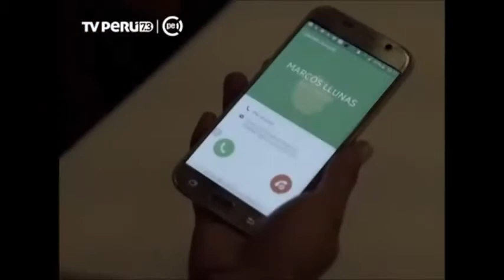Marcos Llunas Programa A mi Manera TVPerú (2016)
Entrevista por Patricia Salinas
Programa "A mi Manera" TVPerú (Noviembre 2016)

Programa Amor Amor Amor
Latina TV Lima-Perú
2011

Cierre Festival Chayero Sanagasteño 2017
Sanagasta, La Rioja, Argentina 22/01/2017